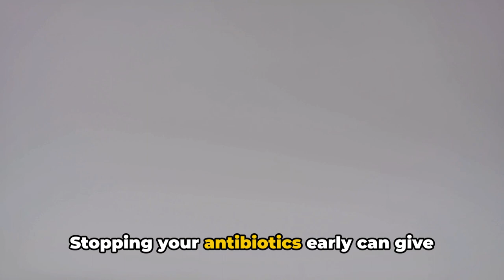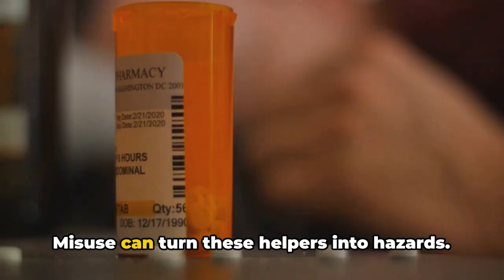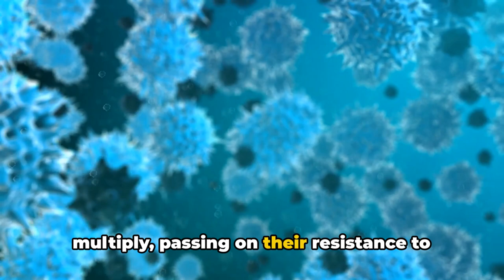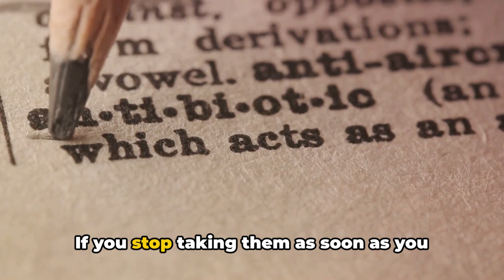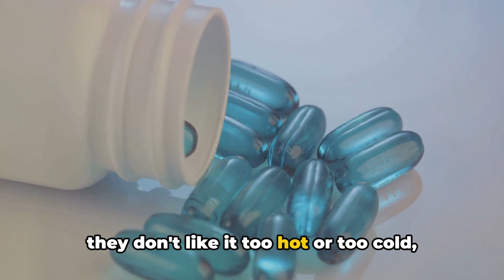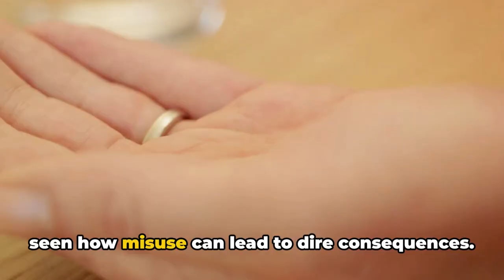Dos and Don'ts of Medication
Maximizing the benefits of medication by understanding the Dos and Don'ts of medication. Stay safe!